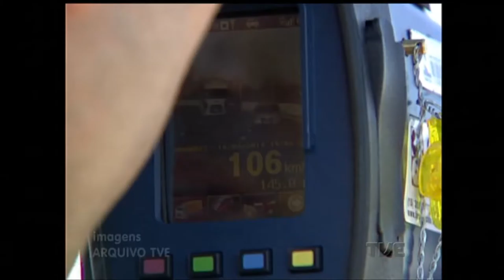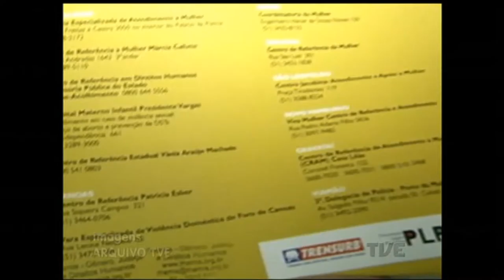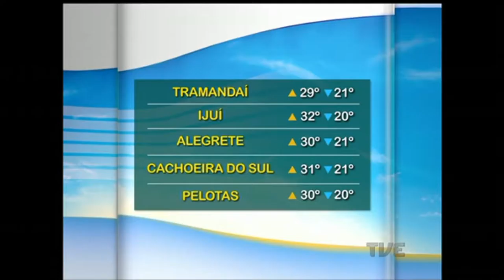Segunda Edição | TVE - 6/1/17